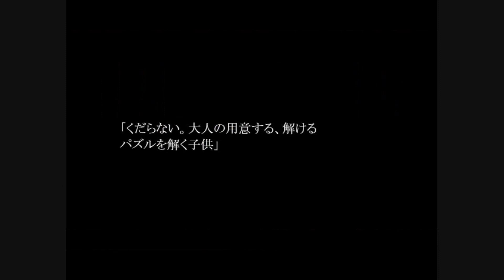【Episode4開始】ゲンジとメグが付き合ってる！？コクラセ誕生前夜の物語│告白させる恋愛ゲーム コクラセ #13 ▼【実況プレイ/コクラセ攻略】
『──受けた依頼は必ず果たす。失敗知らずの頼れる奴ら、そのグループの名は「コクラセ」。』

■フリーゲーム で配信されました コクラセ の実況プレイ動画です。
■2023年現在、Episode4まで配信されております。
■Episode4：冷酷な男の子 × 世界に失望した女子
■自作ゲームフェスで四冠を達成したゲームとなります。
■パーフェクトクリア / エンディング

■タイトル：コクラセ / Kokurase
■本体：フリーゲーム / Steam (PC)
■発売日：2015年5月xx日
■CERO：A指定

コクラセ Kokurase 実況 実況プレイ 攻略 BGM　OP